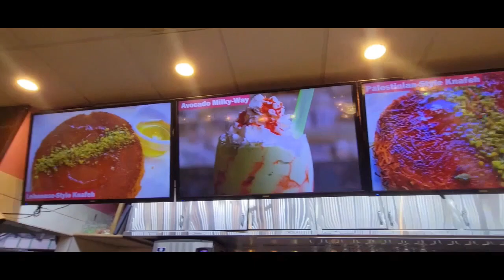احتفالات رأس السنة كندا Canada 2023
ليلة رأس السنة في كندا 2023 – ليلة رأس السنة الجديدة هي واحدة من أكثر المهرجانات المنتظرة في جميع أنحاء العالم, حيث يأتي الناس من جميع الزوايا والأركان لينغمسوا في فورة احتفالية ملحمية واحدة. يمكن أن يكون التخطيط لعشية رأس السنة الجديدة أمرًا مرهقًا .أنت تبحث عن المتعة العائلية, الكبار, حفلة قديمة أو حانة حميمة, كندا النابضة بالحياة لديها الاحتفال المناسب لك.تشغيل سنوات جديدة للتزلج على حلبة التزلج الخارجية الشهيرة, استمتع بموسيقى دي جي المحلية والموسيقى الحية المحلية واستمتع بالموسيقى عرض مذهل للألعاب النارية بالمساء.